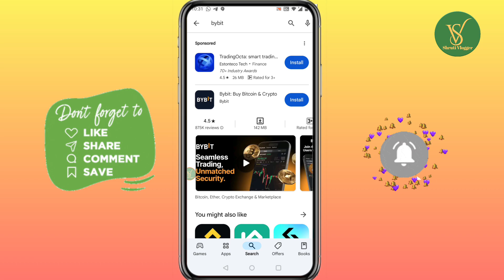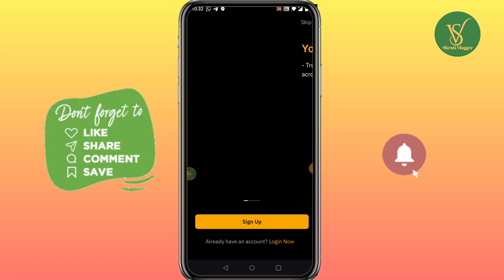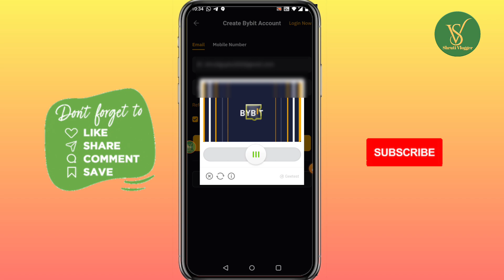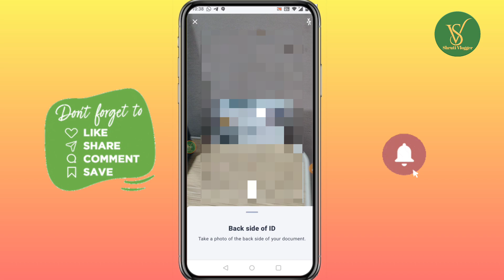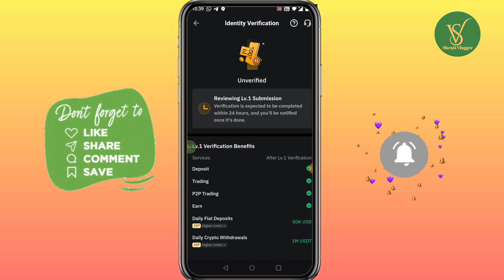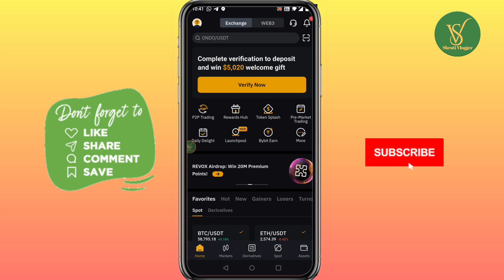Bybit Account Kaise Banaye Kyc Kaise Kare | How To Create Bybit Account and verify your ID In Hindi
Bybit Account Kaise Banaye Kyc Kaise Kare | How To Create Bybit Account and verify your ID In Hindi | Shruti Vlogger